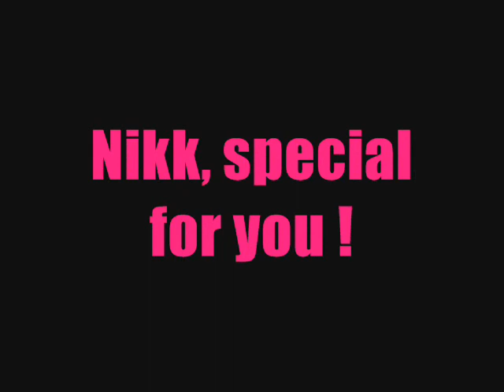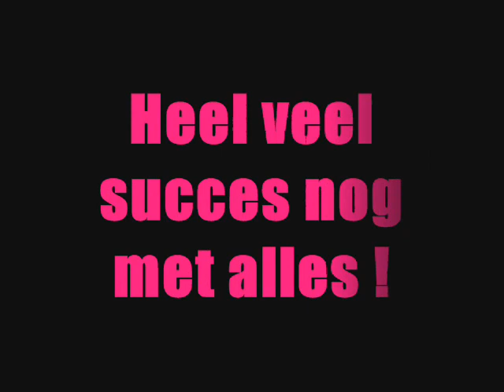Dutch Idols 4 - Nikki, isn't she lovely? - compilatie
Nikki Kerkhof van Idols 4 !(L)